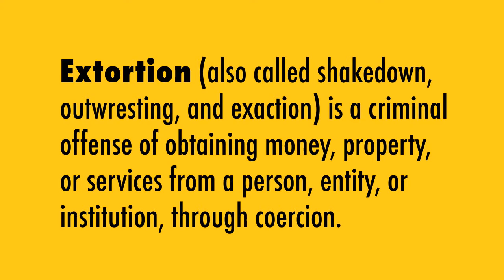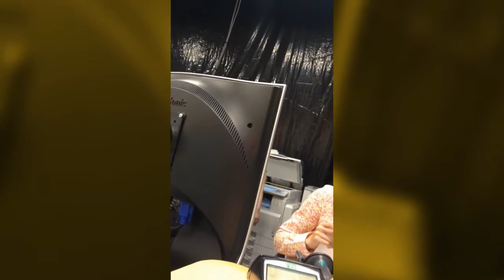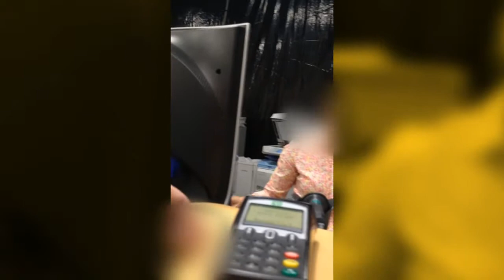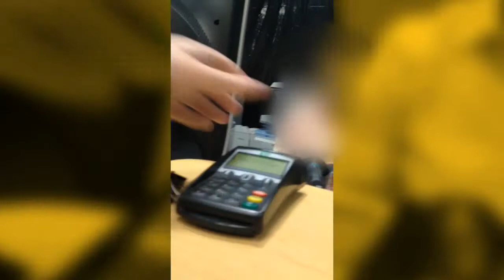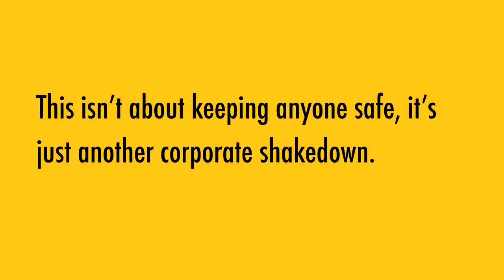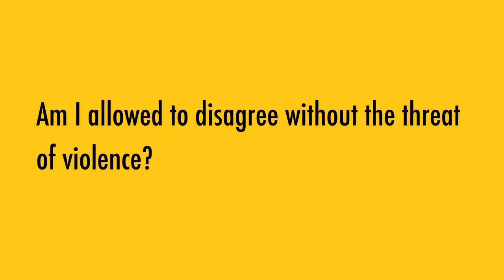ICBC renewing Drivers License - Extortion July 2014 - The Right to Travel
**This was Filmed in a public area and does not violate any privacy rights.**

Taken from ICBC wikipedia page " ...While ICBC continues to hold a monopoly on basic insurance, it has chosen to offer optional additional coverage, in competition with these firms." i.e. You MUST pay ICBC. Period.

Therefore it is MANDATORY to deal with ICBC in order to use an automobile legally. (under threat) I was forced to visit this establishment - forced to do "business" with this corporation (extortion) and I filmed this for my records, for my safety and for public education. ICBC and it's representative shall be held accountable.

Sorry for the : Vertical filming- Had my phone in my pocket to film this unlawful act. (Always film sideways!) Audio - takes place during construction at the ICBC office. : My obnoxious tapping on the counter. I didn't realize I did this till I saw the footage - must be cause I was nervous.

** Signed all my license and documents "V.C." before my signature as I'm forced to have this license. Under duress. **

Forced ICBC corporation extortion backed by threats of Violence / Theft / Grand Theft / Kidnapping / Incarceration.

** Traveling unmolested is a right - NOT a privilege **

Not even taking into the account that the idea of licenses are wrong : Why must I pay again? Why should it expire? It doesn't cost $75 to make a new plastic card. I've proven I can drive safely - I'm not required to take another test. My vehicle operating skills aren't tested again.

Why doesn't this employee have any answers? Because this is just another money grab for Canada's monopoly ICBC.

The employee -who was lovely- said she's never had any questions about traveling or not requiring a drivers license for private travel. Just doing her job. Being a good little cog in our slave system.

Notice she was getting upset at me for asking any questions and not just paying my extortion quickly and quietly like all the other sheep. She could not give a satisfactory answer to any question I had.

When I ask her take on the system she's helping enforce - her response is "I pick my battles." She did confirm all the punishments / violence I'd receive by police.

I travel only for private enjoyment/need/education. I'm not for contract.

I plan on fighting more of this nonsense but need more studying and at this time can't afford to lose my vehicle and pay the mob/pirate ransom fines.

If "caught" without a license there is a hefty ticket penalty, your car must be towed away - as you're deemed unfit to drive - you must pay those fees. etc easily $600+ just in fines.

Canada, B.C.

ICBC - Ideas so good, they're mandatory.

Read up about traveling at freedomfromgovernment.us Google " Right to Travel"